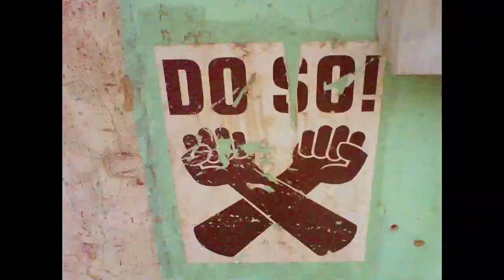THE REFLEKTOR TAPES Trailer | Festival 2015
Award-winning filmmaker and music-video director Kahlil Joseph follows iconic Canadian band Arcade Fire as they complete their chart-topping 2013 album Reflektor and embark on the North American leg of their new world tour.